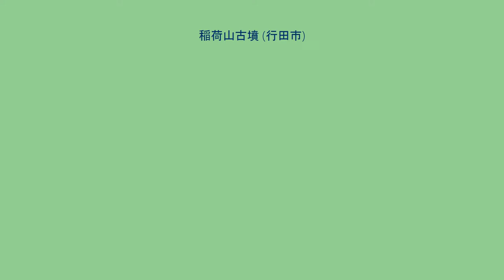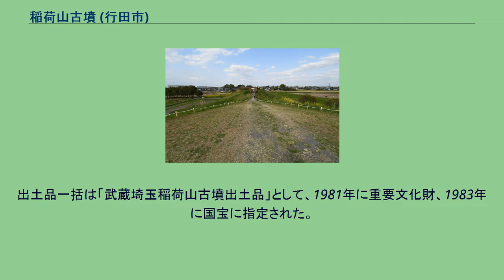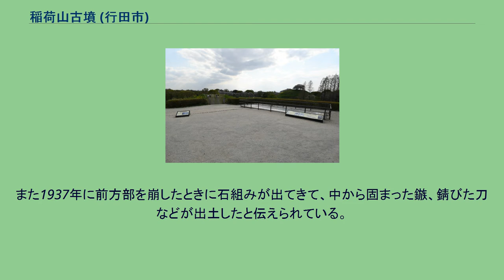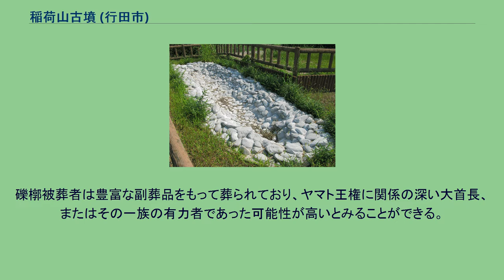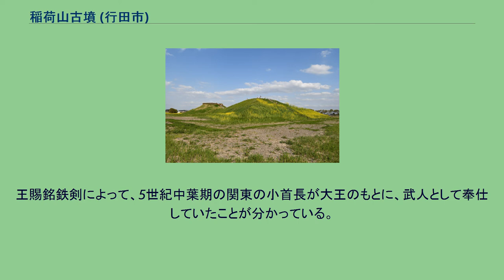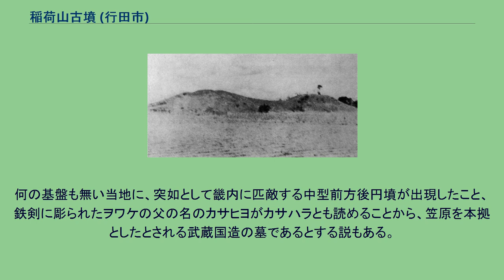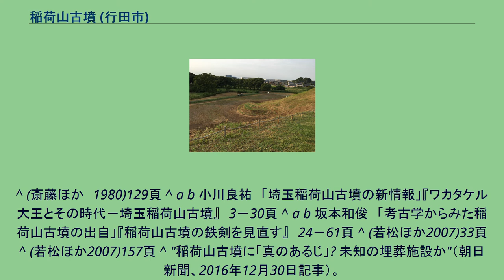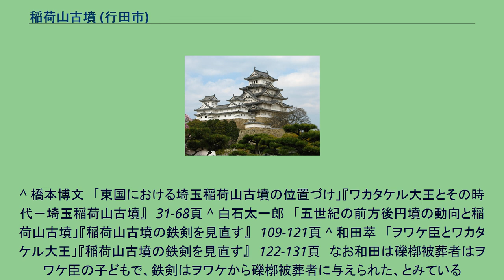稲荷山古墳 (行田市)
稲荷山古墳（いなりやまこふん、埼玉稲荷山古墳）は、埼玉県行田市埼玉にある古墳。
埼玉古墳群を構成する古墳の1つ。
国の特別史跡に指定され（特別史跡「埼玉古墳群」のうち）、出土品は国宝に指定されている。
金錯銘を有する鉄剣（稲荷山古墳出土鉄剣）が出土したことで知られる。
埼玉県第2位の規模の大型前方後円墳である。
造営年代は、古墳時代後期の5世紀後半と考えられている。
埼玉古墳群中では最初に築造された。
稲荷山古墳は大阪府堺市の大仙陵古墳（仁徳天皇の陵に治定）と墳形が類似していることが指摘されている。
大仙陵古墳を4分の1に縮小すると稲荷山古墳の形に近くなる。
また埼玉古墳群の二子山古墳、鉄砲山古墳も大きさは異なるものの稲荷山古墳と同じ墳形をしており、やはり大仙陵古墳をモデルとした墳形と見られている。
埼玉古墳群以外に大仙陵古墳を縮小した形で造営された古墳としては、奈良県の川合大塚山古墳や岡山県の両宮山古墳などが挙げられる。
前方部が失われる前の稲荷山古墳 現在の稲荷山古墳（2012年10月） 墳丘は二段に築成されており、葺石が使用された形跡はない。
方形をした二重の周濠を持ち、濠の深さは築造当時の地表面から約1.8メートルと推定されている。
周濠は通常は空で、水位が上がったときに水が溜まったものと考えられている。
後円部の円頂には埋葬施設の復元模型があり、階段で登れば見ることが出来る。
ちなみに、埼玉古墳群内の大型古墳で登ることができるのは、丸墓山古墳とこの稲荷山古墳である。
前方部分は、1937年（昭和12年）に周辺の沼地の干拓工事の際に埋め立て用の土として取り崩された。
その後1968年（昭和43年）に埋葬施設の発掘調査、1973年（昭和48年）には周堀の調査が行われ、1976年（昭和51年）に内堀の一部が復元された。
しかしこの状態では古墳の保存状態が悪く、見学者には墳丘の形などについて誤解を与える可能性があったが、2003年（平成15年）の復元工事でほぼ修復された。
もともと墳頂部に稲荷社が祀られていたのでこの名があるが、水田中にあったので土地の人は「田山」とも呼んでいた。
晴れた日には100km先の富士山を墳頂部から真正面に眺めることができる。
1968年、規模の小さい愛国山古墳を調査する予定だったが、急遽、半分壊れていた稲荷山古墳を調査。
この発掘調査において、壊れていたために盗掘を免れていた後円部分の礫槨（れきかく）から金錯銘鉄剣（稲荷山鉄剣）が発掘された。
1978年、この鉄剣の保存処理を行うために、鉄さびを落とす作業中、金色に光る部分を発見。
X線検査をしたところ、115文字の金象嵌の銘文が表されていることが判明し、1983年、他の出土品とともに「武蔵埼玉稲荷山古墳出土品」として国宝に指定された。
鉄剣や銘文の詳細は、「鉄剣・鉄刀銘文」項や「金錯銘鉄剣」項参照。
埋葬施設は、礫槨（れきかく・第一主体部）と粘土槨（ねんどかく・第二主体部）の二つがある。
礫槨からは、金錯銘鉄剣のほか、画文帯神獣鏡1面、勾玉（まがたま）1箇、銀環2箇、金銅製帯金具1条分、鉄剣1口、鉄刀5口、鉄矛2口、挂甲小札（けいこうこざね）一括、馬具類一括、鉄鏃一括などが出土した。
粘土槨は、盗掘されていたが、鉄刀、挂甲、馬具などの断片が検出された。
出土品一括は「武蔵埼玉稲荷山古墳出土品」として、1981年に重要文化財、1983年に国宝に指定された。
以下は国宝指定物件の明細である。
出土品の名称・員数は国宝指定時の官報告示（昭和58年6月6日文部省告示第81号）に基づく。
眉庇付冑（まびさしつきかぶと）を着けた人物埴輪、鈴鏡を付けた巫女埴輪などが出土している。
この古墳の礫郭及び粘土郭は後円部の中央からややずれたところにあり、しかも出土した副葬品の編年から古墳築造時期より新しい6世紀前半に位置付けられるため、中央にこの古墳の真の造墓者の為の主体部が有ると考えられている。
実際1998年に行われたレーダー調査では、墳頂東端部と中央部で埋葬施設らしき反応が出ている。
また1937年に前方部を崩したときに石組みが出てきて、中から固まった鏃、錆びた刀などが出土したと伝えられている。
平成9年に行われた発掘調査では、後円部側の外堀から緑泥片岩などの岩石片がまとまって出土した。
稲荷山古墳では葺石は確認されておらず、また最も大きいものは1.0×1.2m・重さ...